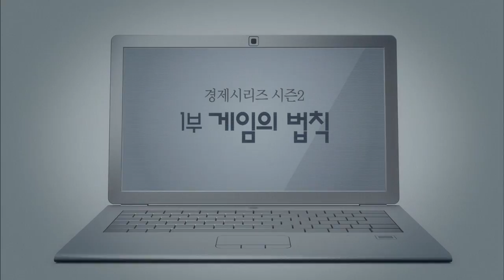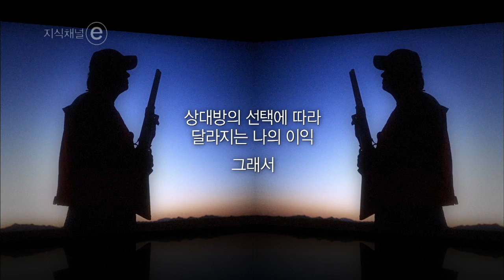경제시리즈 시즌2: 1부 게임의 법칙